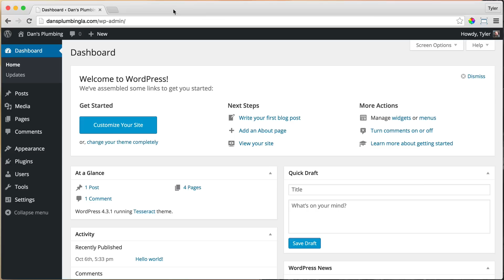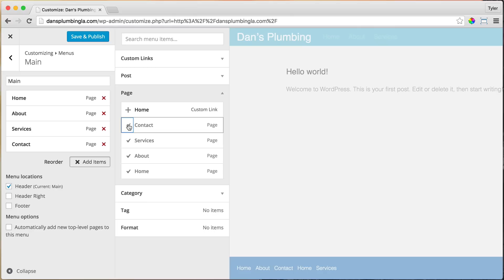10 - Change & Rearrange WordPress Navigation Menu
Learn how to edit, change and rearrange your WordPress navigation menu.